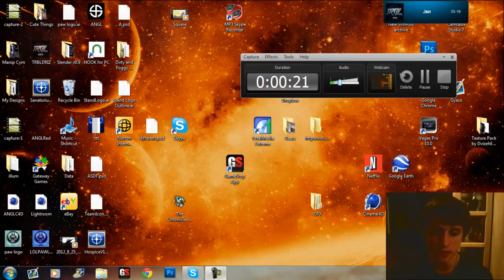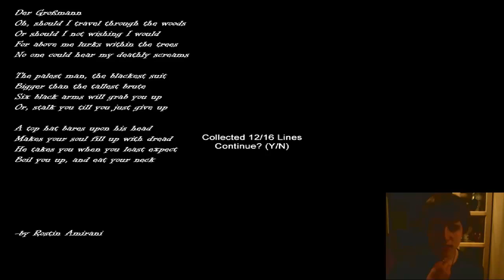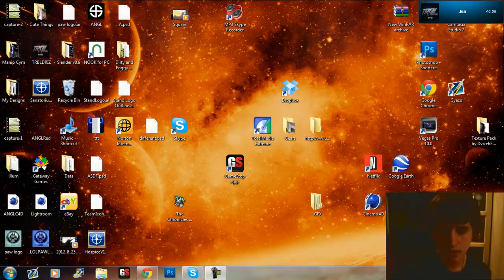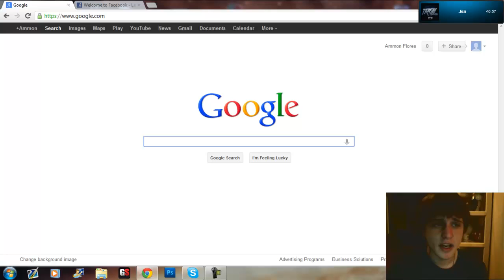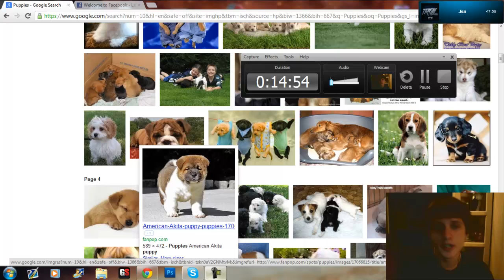Hospice | May have broken my mic :-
I sreamed so loud that I believe that I broke my microphone in my laptop.
*I do not own this copyrighten song. Nor do I claim toown it. It belongs to its respectful owners.*  Song:Viva La Vida-Coldplay
Also Cymanee is the one who found that funny slender picture :)